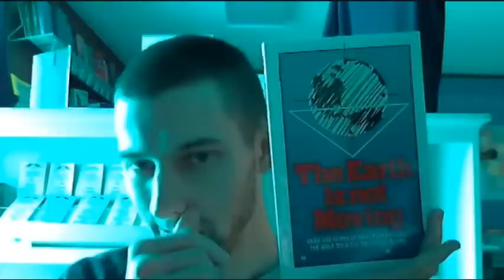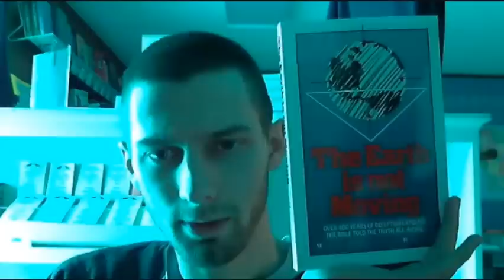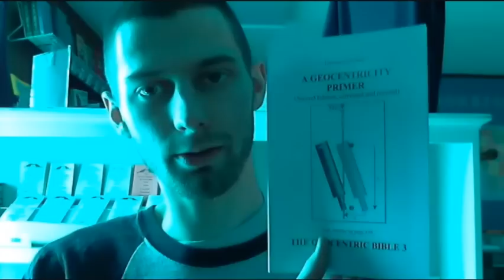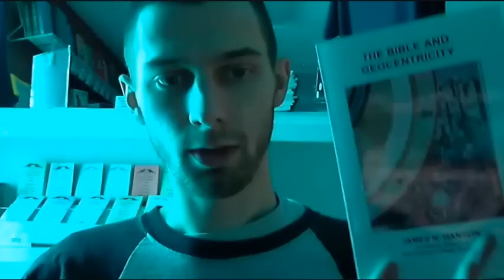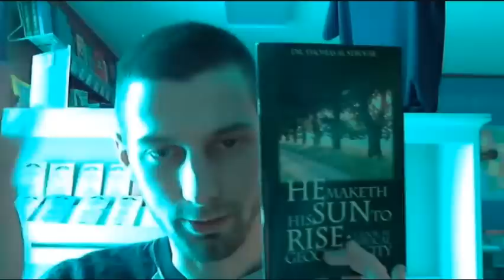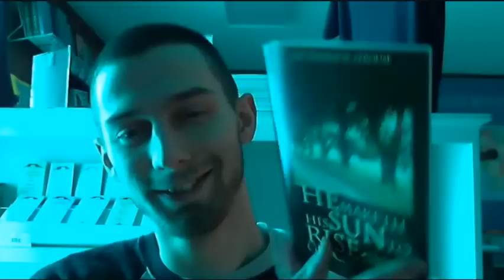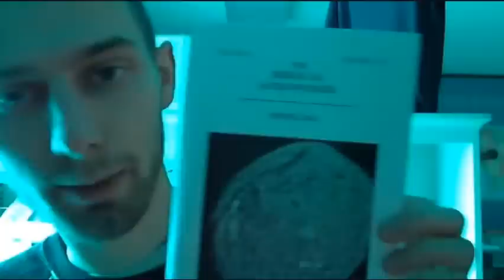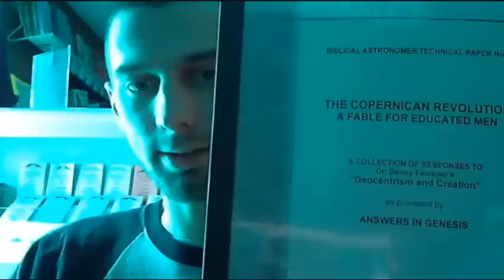geocentric books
A quick review of astronomy books I've read as of 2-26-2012.
Dr. Gerardus Bouw is the most trustworthy author. I've read thru many of his Bible notes. He believes "that no man is righteous and so all are in need of salvation, which is the free gift of God, given by the grace of God, and not to be obtained through any merit or works of our own.  We affirm that salvation is available only through faith in the shed blood and finished work of our risen LORD and Saviour, Jesus Christ." (Biblical Astronomer Credo) And he believes that "every word in a King James Bible belongs there and is inspired there by God".